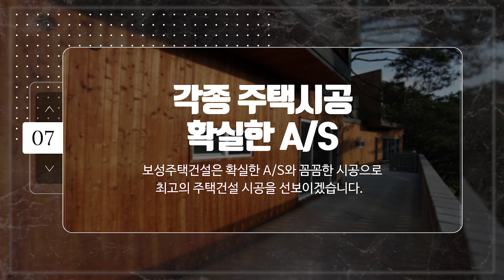전주목조주택 보성주택건설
전주전원주택,전주황토주택,전주인테리어,전주목조주택 보성주택건설